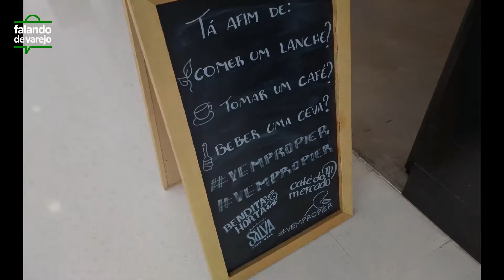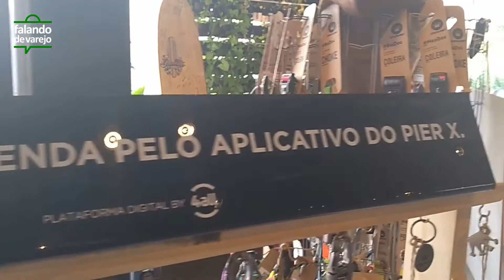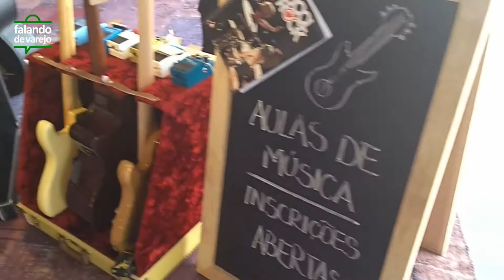Pier X - Conheça esse fantástico local omnichannel, no Iguatemi Porto Alegre!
Já viu o novo vídeo de nosso canal?
Fomos conhecer a nova RIACHUELO do MORUMBI SHOPPING, a nova flagship da marca, repleta de novidades, como customização, tecnologias e até mesmo a nova aposta deles, a RIACHUELO CASA.
Acesse no link abaixo!
Fica até difícil definir o Pier X, um espaço que mistura marketplace, café, co-working, ponto de encontro e até mesmo local para aulas de rock e yoga. Tudo pago através do aplicativo, sem uso de dinheiro ou cartão.

Incrível, vocês tem que conhecer.
(desculpem o vídeo de improviso e meio tremido, mas não dava para não mostrar para vocês esse local!)